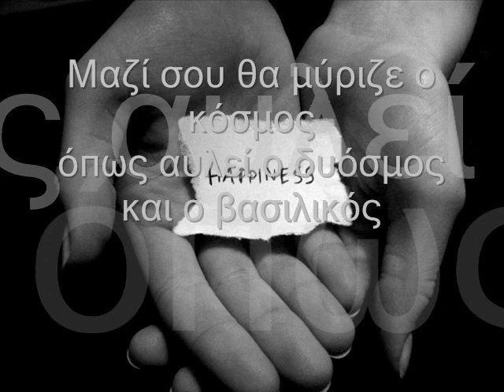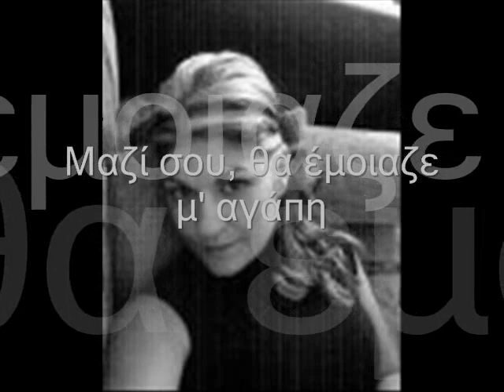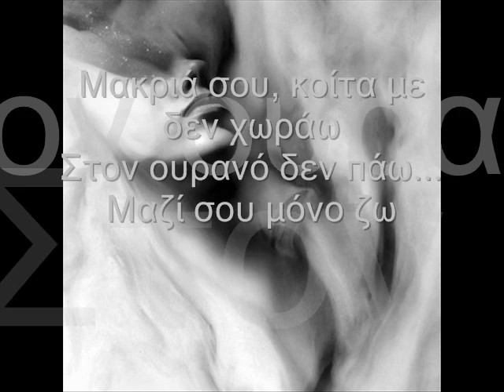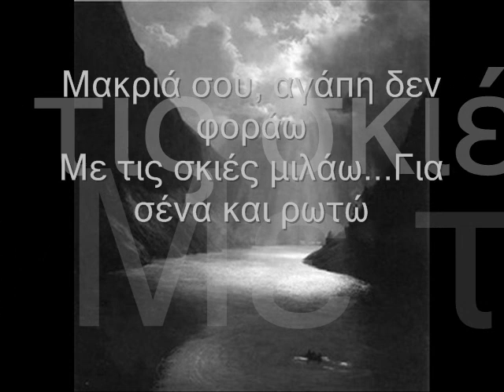Α ΧΑΤΖΗΣ Α ΚΟΝΙΑΚ ΜΑΖΙ ΣΟΥ!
Made By Zil ©